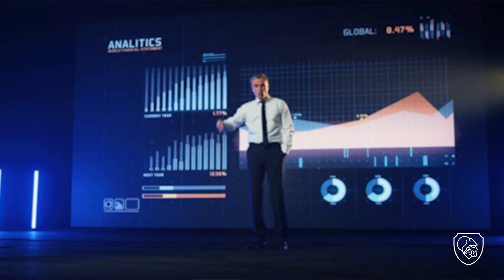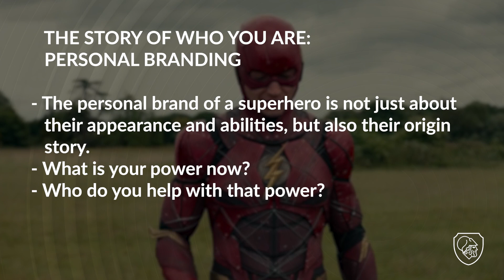Francisco Mahfuz | The story of who you are personal branding